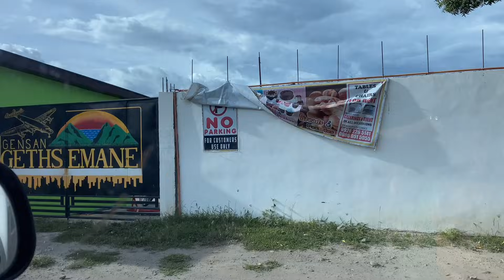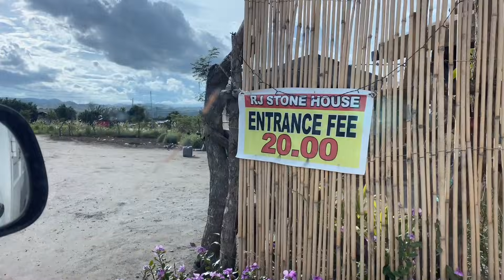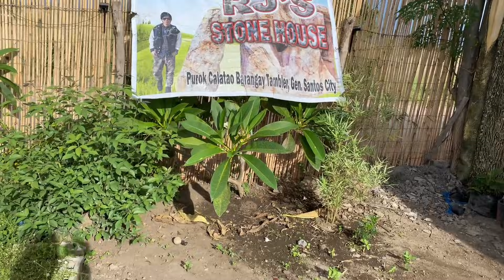Vlog #146: Tara sa Stone House || Mommy Joy Vlogs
Hi guys! I am Joy Ramos or you can call me MOMMY JOY. Enjoy watching this one! I hope you all will support me throughout this journey.

~ I don’t own any of the music used in the video and all are credited to the respectful owners.